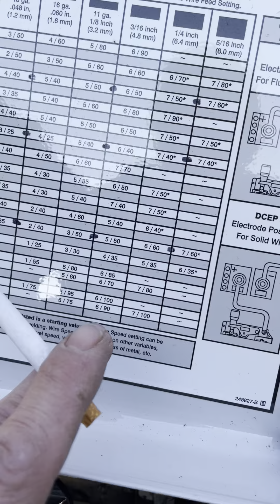Hobart spool runner 100, is it worth it?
Hobart spool runner 100 on aluminum. It works great. I’ll put a video up and show some beads that it’ll lay down.